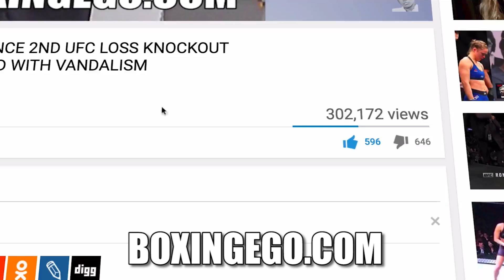ADRIEN BRONER BACKSTAGE IMMEDIATELY AFTER MIKEY GARCIA LOSS "IM ONLY 28"